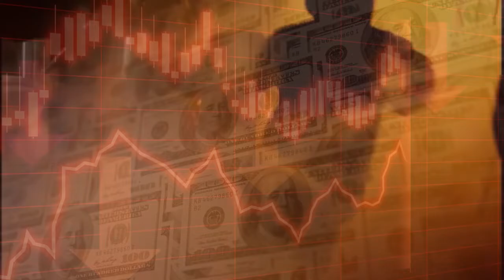Joel Nagel Show | Episode 19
Welcome to the Joel Nagel Show with the nation’s leading asset protection attorney Joel Nagel!  Joel is joined by Carib Carter Clews in this information packed, real-life and honest discussion about the importance of protecting your assets now so you can have the life you want later. Joel gets very practical in today’s episode as he discusses how folks of all income brackets can be proactive to protect their wealth – especially in turbulent economic environments like we are currently facing. So, sit back, relax but be sure to take notes and enjoy this episode. This will be the last Joel Nagel show as we transition into a new brand.

Announcing: The Financial Freedom Event You Can't Afford To Miss!
Join us at the 24th Annual President’s Week Conference from November 14-18 in Las Vegas, Nevada. You need to come to Las Vegas, Nevada right after the election for the President’s Week Conference. This 5-day conference will give you everything you need to face the coming storm. Accept this invitation! RESERVE YOUR SPOT NOW